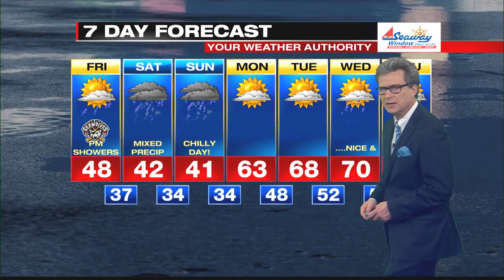Digital Exclusive Mountain Forecast